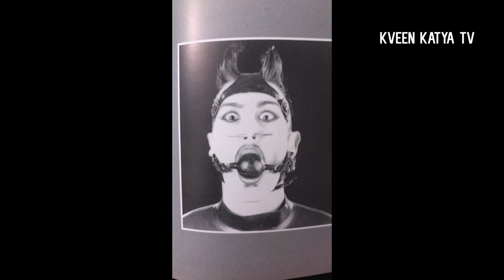Katya Zamolodchikova, Laganja Estranja, Naomi Smalls, Roxxy Andrews, Shea Coulee, Trinity Tuck Tailo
Katya Zamolodchikova, Laganja Estranja, Naomi Smalls, Roxxy Andrews, Shea Coulee, Trinity Tuck Tailor, Trixie Mattel, Violet Chachki, Wigs by Vanity on Instagram